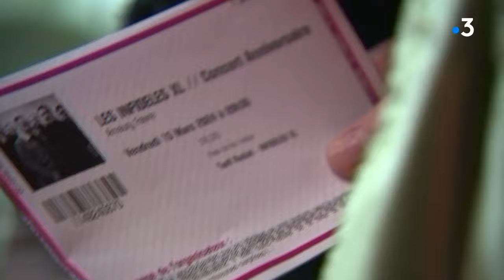Lons-le-Saunier : le concert XL des Infidèles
Concert anniversaire pour les Infidèles le 15 mars 2024 au Boeuf sur le Toit, à Lons le Saunier (Jura) . 40 ans d'existence que le groupe de rock jurassien a célébré en musique et à la maison.

ITW Jean Rigo - Guitariste et chanteur, Olivier Derudet -Bassiste, les cofondateurs du groupe et  Fred Maizier, batteur depuis 2015 des Infidèles
Reportage Aline Bilinski Antoine Laroche et Karl Monnin
Montage Quentin Dany